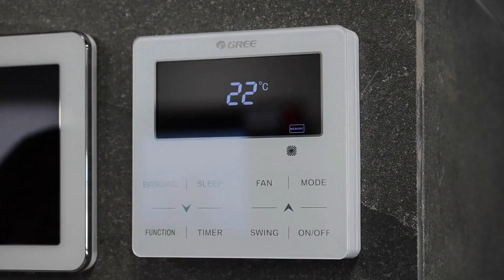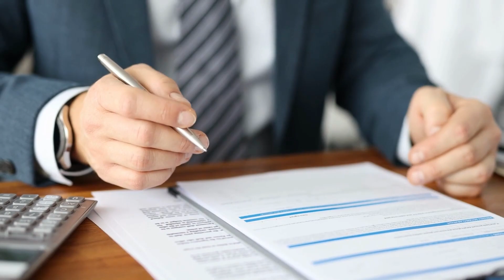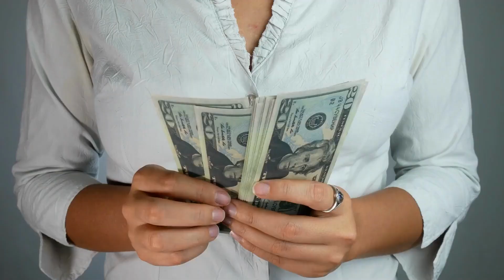Living in Northern Arizona - 8 Mistakes Homeowners Make When Selling Their Homes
Living in Northern Arizona - 8 Mistakes Homeowners Make When Selling Their Homes. A lot of homeowners in Northern Arizona does not know they are making a huge mistake when selling a house. Avoid these 8 major mistakes homeowners make when selling their homes in Northern Arizona.

Are you moving to Northern Arizona? Or do you already live on Northern Arizona and are considering a move to another area ? I have spent most of my life here in Northern Arizona and can be your guide for EVERYTHING Northern Arizona has to offer.

📲 We have so many people contacting us who are moving here to Northern Arizona and we absolutely love it!  Honestly, if you are moving here to Sedona, Verde Valley, Flagstaff or Prescott Arizona we can make that transition so much easier on you. Reach out days/nights/weekends and we will get back to you.

 I am a licensed Real Estate Agent here in Northern Arizona who would love to help assist you with all of your real estate needs.

NEED MORE INFO ON NORTHERN ARIZONA FROM DAWN?
Reach ME day/night/weekends ANYTIME!